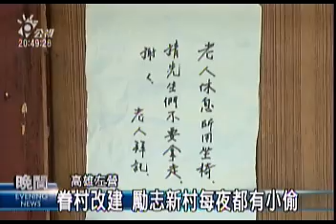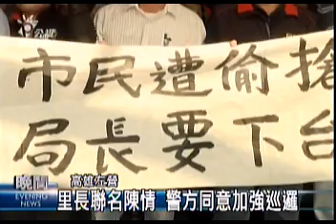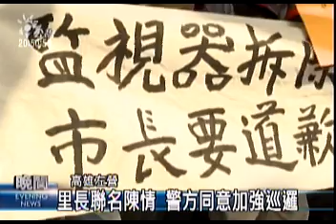2010-02-01公視晚間新聞(高雄左營眷村改建 勵志新村每夜都有小偷)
"高雄市左營地區因為眷村改建，人口減少，竊盜案頻傳。最近進入新年度，高雄市的監視器系統更換合約，新的系統至今還沒上線，失去監視器的遏阻作用，小偷更是肆無忌憚，有住家連大門的鐵門都被拆走。週一里長連袂向議員陳情，而高雄市警局則表示，會加強巡邏維護治安。
走在一片凌亂的社區，王伯伯很無奈，因為眷村改建，左營的勵志新村從兩百多戶搬到只剩二十幾戶，沒有左鄰右舍守望相助，幾乎每天都有小偷。有人貼上字條請小偷手下留情，因為大家都被偷怕了。
鐵門鐵窗全都被拆走，連電線也被偷剪變賣，一度讓整個社區都沒電可用。前幾天王伯伯自己的家再度遭殃，後門的鐵門被偷，只好隨便拿個木門替代。
除了勵志新村，附近的合群和復興新村也都同樣小偷猖獗。最近新年度開始，高雄市監視器全部更新，不過舊設備拆除，新系統卻還沒上線，里長氣得跳腳，沒了監視器不只無法嚇阻小偷，發生竊案也更不容易破案。
里長連袂向議員陳情，高雄市警察局則回應，新的監視器最快四月底之前可以上線，這段期間會加派巡邏人力維護治安。不過新舊系統銜接出現空窗期，里長還是認為，市政府應該為決策疏失負起責任。
記者呂宗芬孟昭權高雄報導"